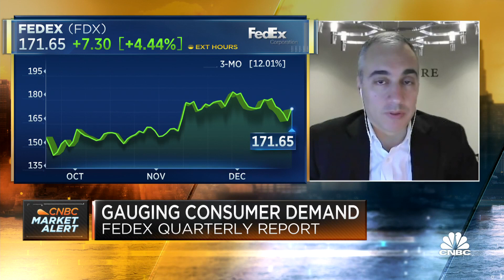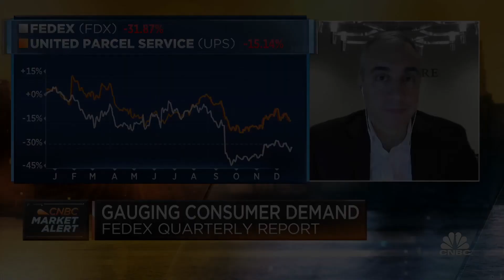UPS has managed this downturn better than FedEx, says Evercore ISI's Jonathan Chappell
Jonathan Chappell, transportation equities analyst at Evercore ISI, joins CNBC's 'Squawk Box' to compare the performance between FedEx and UPS amid the busy holiday shipping season.